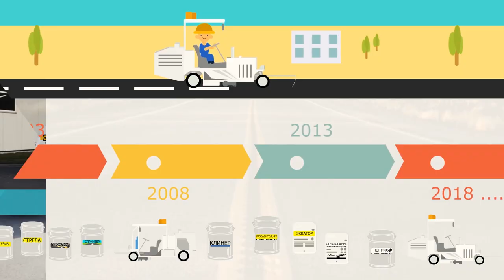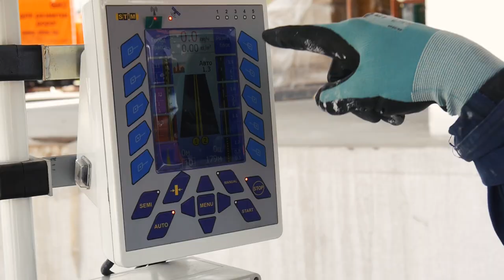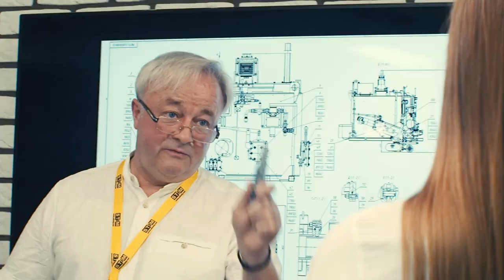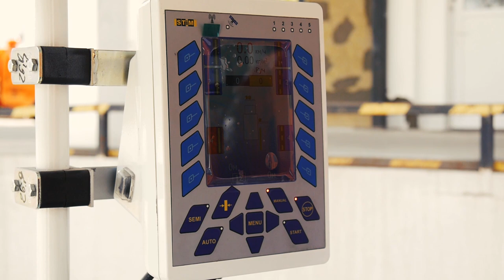Über die Firma STiM (deutsche Sprache)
Die STiM Unternehmensgruppe ist ein führender Anbieter von umfassenden Verkehrssicherheitslösungen auf den GUS-Märkten. Die Unternehmensgruppe umfasst Unternehmen, die im Straßen- und Tiefbau tätig sind.
Wir stellen alle Arten von Straßenmarkierungsmaterialien her: Farben (Lacke), Thermoplaste und kalt aufgetragene Kunststoffe (Kaltplastiken). Das Qualitätsmanagementsystem für Straßenmarkierungsmaterialien ist nach den Anforderungen der STB ISO 9001 zertifiziert. Die Qualitätskontrolle wird im eigenen akkreditierten Prüflabor durchgeführt.
STiM stellt praktisch alle Arten von Straßenmarkierungsmaterialien her und verwendet dabei moderne Technologien und Komponenten der weltweit besten Hersteller. Unser Konstruktionsbüro entwickelt neue Modelle von Straßenmarkierungsmaschinen je nach Zweck und Material, und die Transportabteilung sorgt für Logistik und Lieferung der Produkte in die ganze Welt.
Eine der Hauptaktivitäten des Unternehmens ist die Einführung neuer Straßenmarkierungstechnologien und die Herstellung von Straßenmarkierungsmaschinen und Spezialmaschinen für den Straßenbau.
Im Laufe ihres Bestehens hat sich die Unternehmensgruppe "STiM" zu einem Lieferanten von Straßenmarkierungsmaterialien und -maschinen nicht nur für Belarus und Russland, sondern auch für andere Länder (Bulgarien, Marokko, Polen, Spanien, Iran, Syrien, USA usw.) entwickelt.
Die Produktionskapazität des Unternehmens ist in der Lage, den Jahresbedarf an Materialien für eine Millionenstadt innerhalb von zwei Tagen zu decken.
Jährlich werden mehr als 150.000 Tonnen Straßenmarkierungsmaterial hergestellt.
Mehr als fünfzig verschiedene Arten von Materialien für unterschiedliche Beläge können heute bei dem Unternehmen erworben werden.
 OPERATIVER KUNDENSERVICE - technische Unterstützung rund um die Uhr.
Langjährige Erfahrung und ein Team von Fachleuten helfen uns, Projekte jeglicher Komplexität zu bewältigen.
WIR ARBEITEN IN VIER KLIMAZONEN UND PASSEN DIE MATERIALIEN ERFOLGREICH AN ALLE ARTEN VON STRASSENBELÄGEN AN.
WIE WIR UNSERE ZIELE ERREICHEN:
Sorgfältige Berücksichtigung der Wetter- und Straßenbedingungen.  Ein mehrstufiges Kontrollsystem bereits in der Produktionsphase.  Hightech-Materialien.
UNSER ZIEL - SICHERE STRASSEN VON HOHER QUALITÄT!

STÄNDIGE ENTWICKLUNG UND MODERNISIERUNG SIND DIE GRUNDLAGE DER PRODUKTION DER STIM-UNTERNEHMENSGRUPPE.
Seit dem Jahr 2000 durchläuft jedes Material das Kontrollsystem unseres eigenen akkreditierten Prüflabors.
LABORFUNKTIONEN:
Vollständigkeit und Korrektheit der Tests. Auf die Genauigkeit, Zuverlässigkeit und Objektivität der Ergebnisse kann man sich verlassen.

Probenahme von Rohstoffen, Bauteilen und Farben für Tests.

Sicherstellung der Vertraulichkeit und Sicherheit der bei den Tests gewonnenen Informationen.

Teilnahme an Ringversuchen zur Überprüfung der Qualifikation des Prüflabors.
Straßenmarkierungsmaterialien werden nach Sicherheitsstandards geprüft.
Straßenmarkierungsgeräte sind zuverlässige, automatisch arbeitende und moderne Arbeitsinstrumente.
Heute umfasst das Portfolio des Unternehmens mehr als dreißig Modelle: von kleinen handgeführten Maschinen bis hin zu leistungsstarken Großmaschinen.
ANWENDUNGSBEREICHE: Stadtstraßen, Autobahnen, Bundesstraßen, enge Straßen, Parkplätze, Flughäfen.
Alle Maschinen werden nach den höchsten Fertigungsstandards hergestellt und verfügen über ISO-Zertifikate.
Die von STiM hergestellten Maschinen sind:
Innovative Entwicklungen und kontinuierliche Verbesserung der bestehenden Modelle.
Zubehör von weltweit führenden Herstellern.
Automatisierung aller Kennzeichnungsprozesse.
Unterstützung von bis zu zehn Kennzeichnungssprachen und -typen für zehn nationale Normen.
Online-System zur Überwachung von Straßenmarkierungen.
Markierungsgeschwindigkeit von bis zu 25 km/h.
Eigenentwicklungen und Algorithmen zur Wiederholung alter Markierungen.
Materialverbrauch und Geschwindigkeit unter voller Kontrolle des Arbeiters.
Moderne Ausrüstung und Produktionstechnologien.
Einzigartige Lösungen für jeden Kunden.